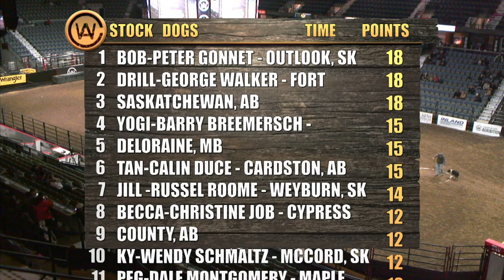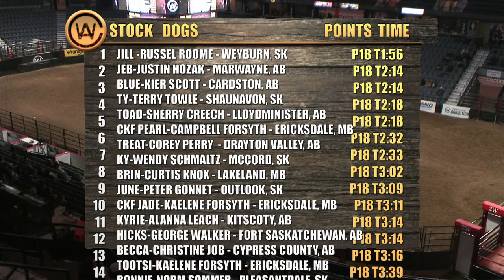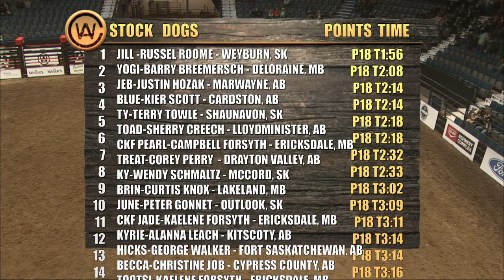International Stock Dog Championship Trials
Watch as handlers utilize hand signals, voice commands and whistles to direct their dog successfully
to maneuver a small flock of sheep through a pattern and back to the pen.